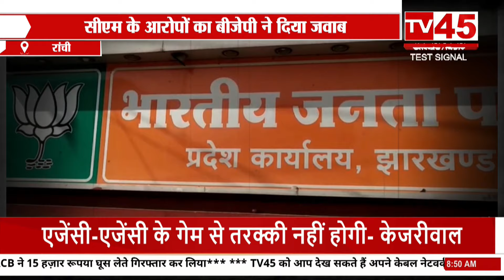झारखंड में आदिवासी वाली सियासत, CM Hemant Soren खेल गये आदिवासी कार्ड !